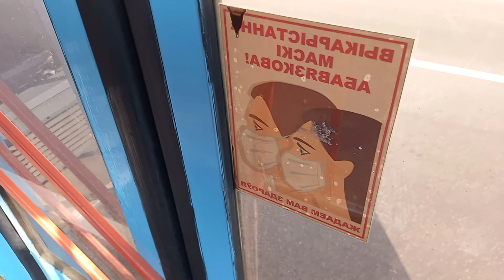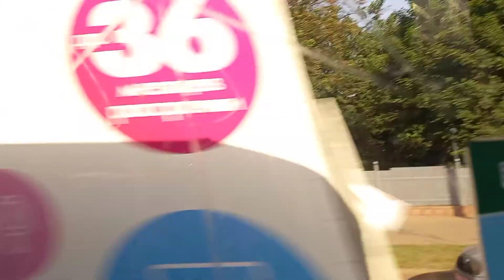Tram Minsk. BKM 60102 number 155 Трамвай Минска. БКМ 60102 борт 155